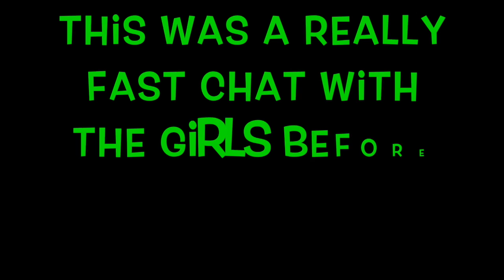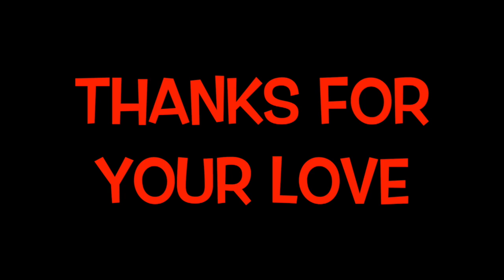SUGAR LOVE CHAT WITH DEE DEE JANSSENS AND MIMI IMFURST FROM RUPAUL'S DRAG'S RACE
I had this wondeful moment with the girls while they were waiting to go on stage @ we had a great chat and i didint want to stay longer, so they could get ready! hope you will enjoy the video super kisses!